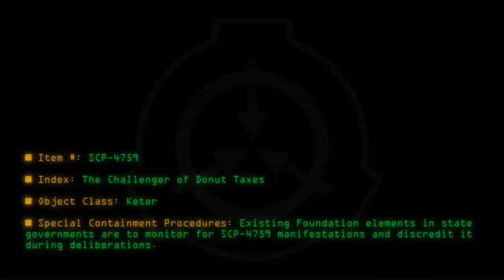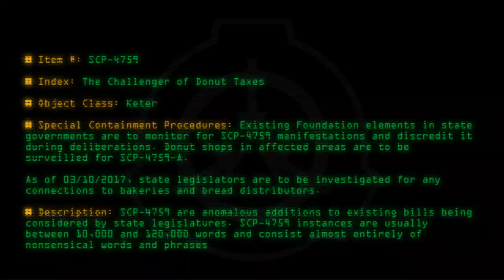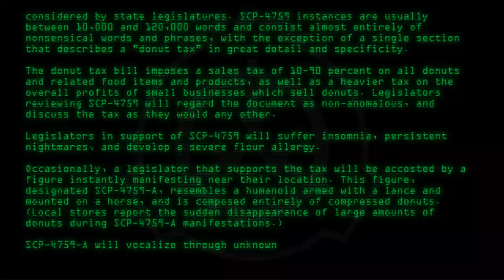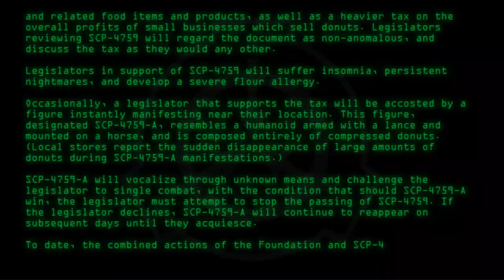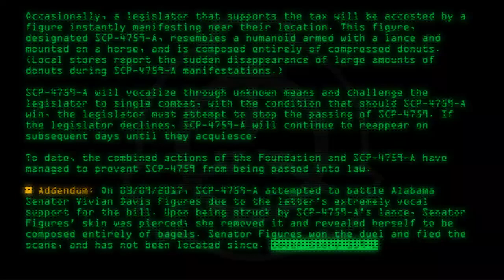SCP-4759 - The Challenger of Donut Taxes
Code: SCP-4759
Title: The Challenger of Donut Taxes
Rating: +76
Wordcount: 880
Last Edit: 18 Apr 2019 13:39
Revision: 4